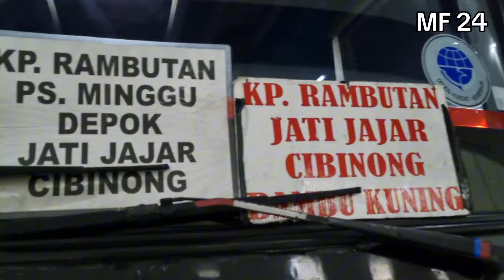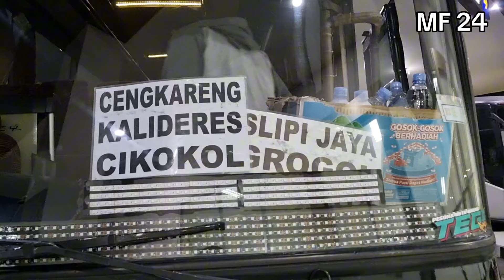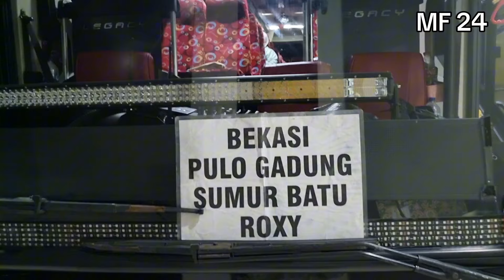SEMUA BIS DEWI SRI WAJIB MASUK TERMINAL TEGAL !! ada DS BESLI F33 🔥 Angkatan Malam Di Terminal Tegal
Assalamualaikum temen-temen berjumpa lagi, video kali ini saya sedang berada di salah satu terminal yang ada di kota Tegal yaitu terminal tipe A kota Tegal, khusus untuk angkatan malam atau keberangkatan malam bis Dewi Sri dari seluruh daerah wajib untuk masuk terminal Tegal ini karena terminal Tegal ketika angkatan malam dijadikan sebagai kontrolan untuk semua bis Dewi Sri dari seluruh daerah, entah itu yang dari Pekalongan, Pemalang, Tegal, Slawi, Yomani dll WAJIB hukumnya untuk masuk terminal Tegal ini karena untuk kontrolan, kira-kira ada Dewi Sri apa saja ? tonton video saya yang berjudul SEMUA BIS DEWI SRI WAJIB MASUK TERMINAL TEGAL !! ada DS BESLI F33 🔥 Angkatan Malam Di Terminal Tegal sampai selesai, dan tentunya untuk malam ini ada sang artisnya Dewi Sri tim Tegal yaitu Dewi Sri BESLI sang lanang idola, selamat menonton :)